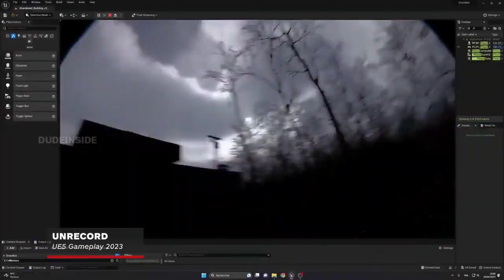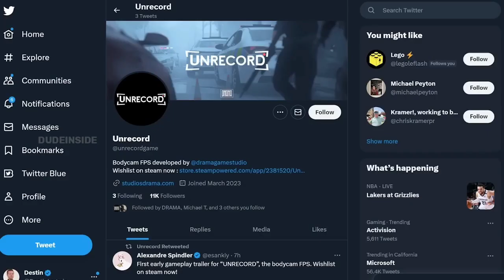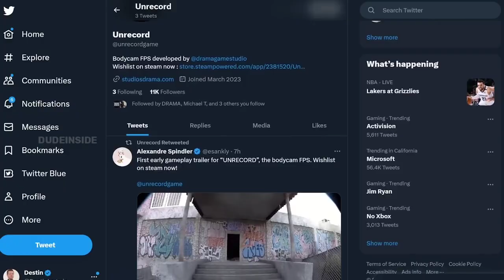ഇതൊരു ഗെയിം ആണ്... 😳|Unrecord Game upcoming fps game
in this video i am explaining about an game.
 unrecord game Explained in malayalam
upcoming fps game
High graphics upcoming game

From console games to PC games and mobile games, we cover it all. From walkthroughs to live streams, we've got you covered.

ABOUT CHANNEL;

My nick name is araby, my channel is all about gaming in Malayalam. All gaming about pc , console and android.

ALSO WATCH

{IMPORTANT}

compete with the original work and could have no
negative affect on its market.

tags;
unrecord gameplay
unrecord trailer
Unrecord
upcoming fps games
Unrecord upcoming fps games for ps5 xbox s
upcoming fps games for ps5 xbox series x pc
best upcoming fps games 2022
Upcoming fps game
unreal engine 5 games
unreal engine 5 trailer
pc game
uncoming
upcoming games 2023
unrecord release date
gameplay